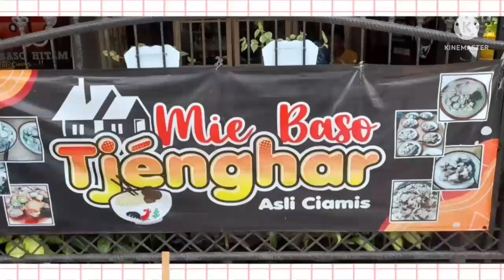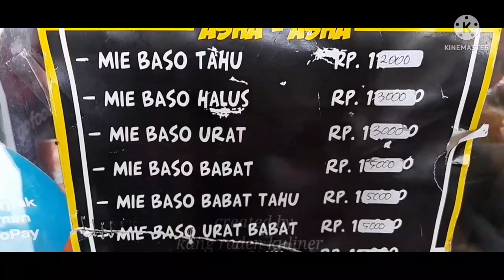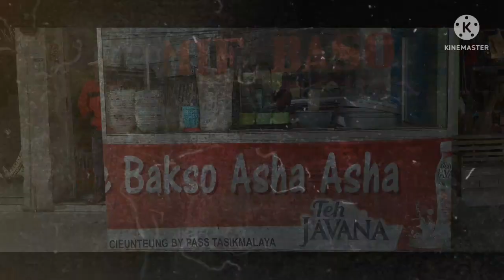REKOMENDASI BASO ENAK DAN MURAH DI KOTA TASIK | MIE BASO ASHA ASHA TASIKMALAYA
Salam hangat buat pecinta kuliner indonesia, khusunya wilayah tasikmalaya dan sekitarnya, di video kali ini kang raden mau mereview baso favorit kang raden namanya mie baso asha asha, kalau makan baso di sinih pasti nambah, mienya handmade, harga murah rasanya enak.

💰 Porsi Komplit Rp. 18.000

💰 Pangsit basah Rp. 1500

💰 Porsi Lainnya Mulai Rp.12.000 - Rp.15.000

📍 Jl. Bantar Cieunteng bypass Tasikmalaya

Maps:
Mie Bakso Asha Asha

Silahkan email atau DM Instagram saya, buat teman - teman pengusaha dan umkm di kota ciamis dan tasikmalaya yang usahanya ingin di review insyaallah free atau gratis.